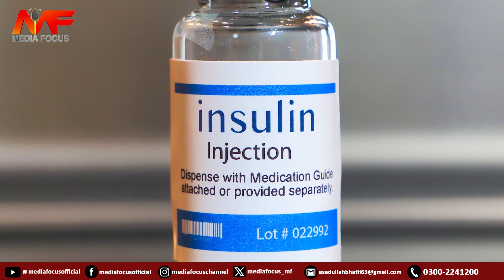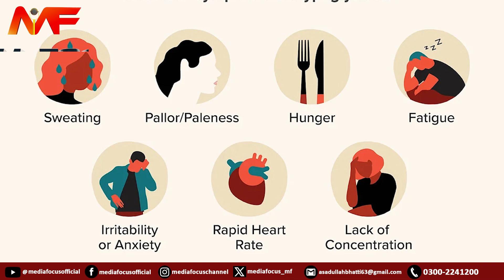Diet and Fitness plan In Ramadan I Health Tips I Dr.Iqra Rehman I Media Focus